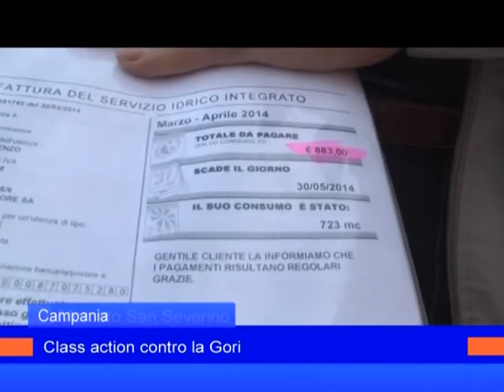svz gori 20 maggio